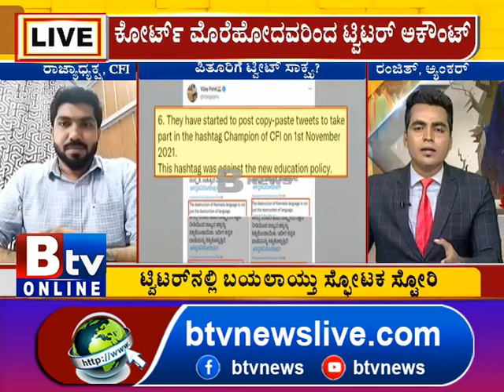ಅಥಾವುಲ್ಲಾ ಪುಂಜಾಲಕಟ್ಟೆ - ಜಡ್ಜ್​ಮೆಂಟ್ ಸಂಪೂರ್ಣವಾಗಿ ನಮ್ಮ ಪರ ಬರುತ್ತೆ ಅಂತ ನಂಬಿಕೆ ಇದೆ..! | CFI | HIJAB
Btv News Kannada : ಅಥಾವುಲ್ಲಾ ಪುಂಜಾಲಕಟ್ಟೆ - ಜಡ್ಜ್​ಮೆಂಟ್ ಸಂಪೂರ್ಣವಾಗಿ ನಮ್ಮ ಪರ ಬರತ್ತೆ ಅಂತ ನಂಬಿಕೆ ಇದೆ..! | CFI | HIJAB |